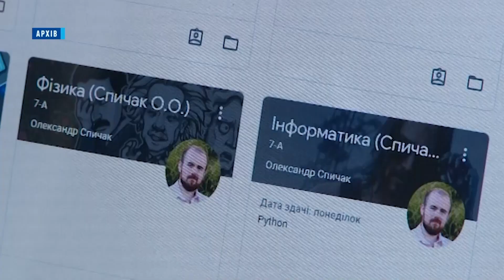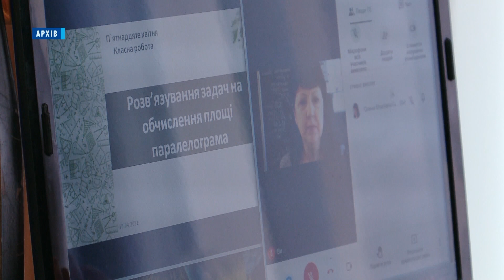Яким буде формат навчання у школах Дніпра?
Зайвих дітей немає. Для школярів Дніпра новий навчальний рік, найвірогідніше, знову розпочнеться лише онлайн. Про це вже заявив очільник міста Борис Філатов. Мер констатує - навіть обладнані в школах укриття не гарантують повної безпеки учнів. В якому форматі краще, а головне безпечніше навчатися під гул сирен та загрози ракетних обстрілів?